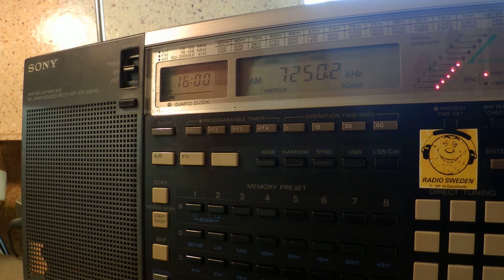21 04 2016 Bangladesh Betar in Arabic to ME 1600 on 7250 Dhaka